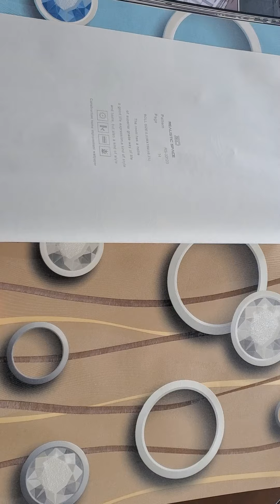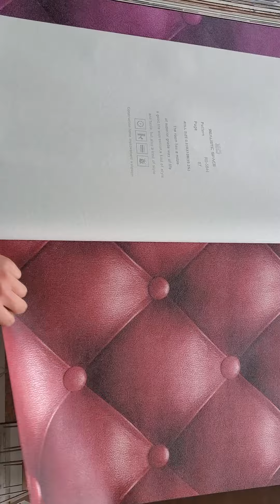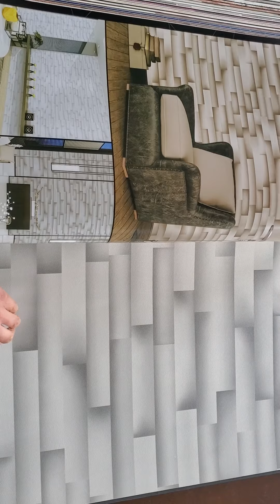3D, Fashion, modern wallpaper, brilliant color for KTV, bars, home, office and hotel decoration.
PVC wallpaper / Vinyl wallpaper.
3D, Fashion, modern wallpaper, brilliant color for KTV, bars, home, office and hotel decoration.
Size: 0.53*10m,
Weight: 230gsm.

Comfortable colors and exquisite embossing make the wallpaper have a very good harmony, suitable for decoration in various scenes. Especially suitable for projects, hotel, office and home.